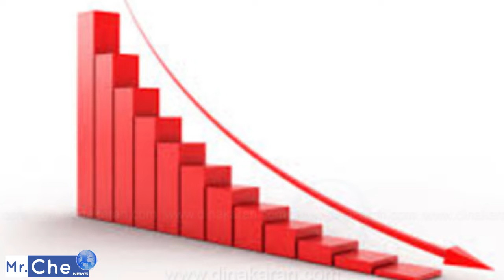XPRESS NEWS|12-01-2019 | இன்றைய விரைவு செய்திகள்